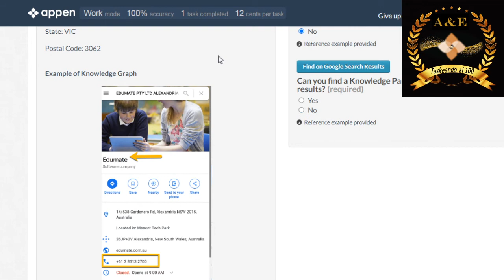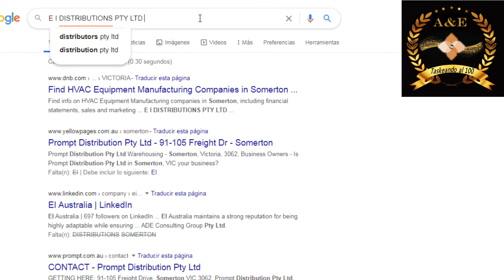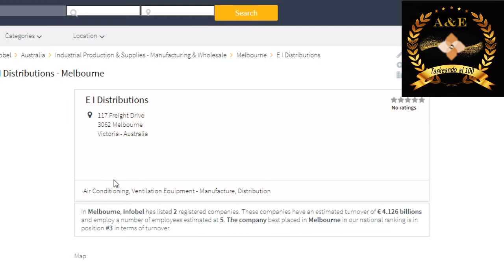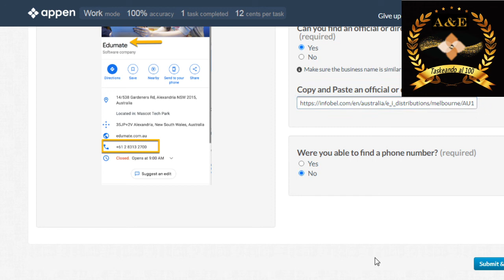Help Us Find Phone Numbers Maps